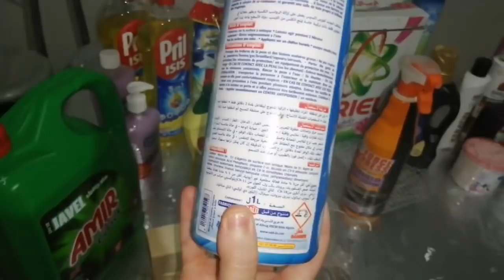قضيان شهر كامل للمواد الغذائية ومواد التنظيف غير مكلفة و كيفاش نتعاملو معاه باش نوفرو دراهمنا للشدة